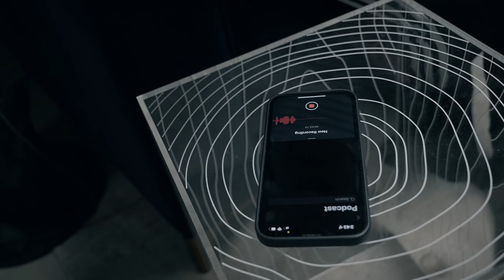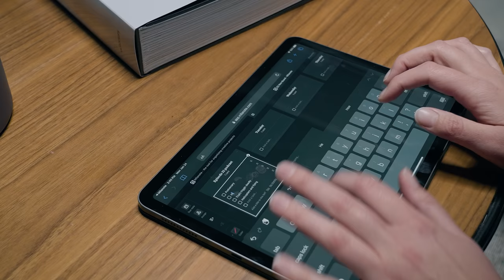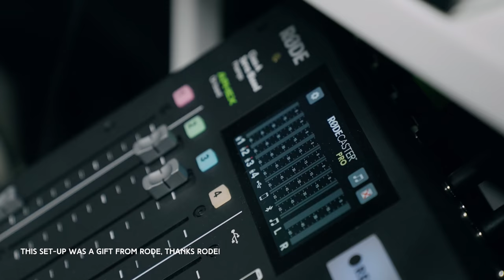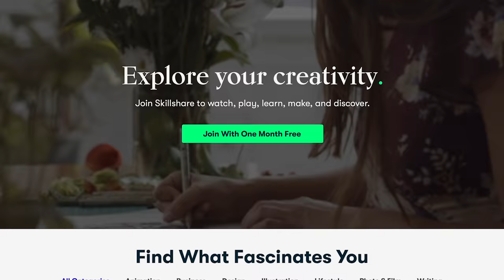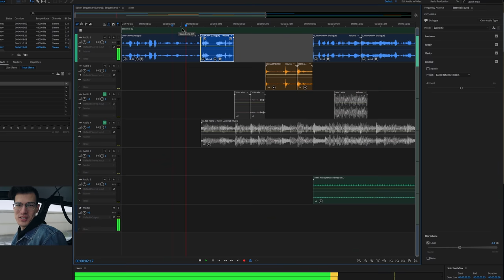The EASIEST Way To Start A Podcast in 2022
In today's video we're breaking down the easiest way to start a podcast with what you have right now (phone, video mic, etc) plus how to wrap your head around what to make, and how to come up with ideas. We touch on mics, how to get better sounding audio, editing software, as well as hosting!

0:00 Intro
0:51 Coming Up With The Concept
2:18 Coming Up With Topic Ideas
3:12 Choosing a Mic
4:55 4 Ways To Record Audio
6:58 Exciting Announcement
7:55 Tips For Recording Good Audio
9:53 Editing Programs
11:01 Adding Video To Your Podcast
11:42 Hosting Options
12:37 Why Start With What You Have
12:56 Bloopers